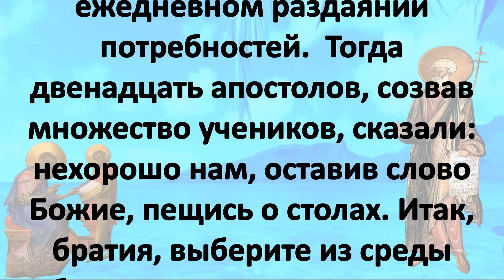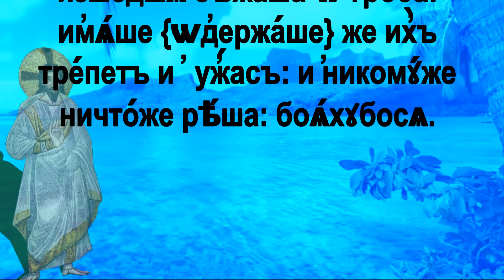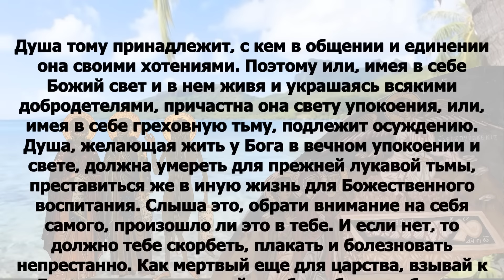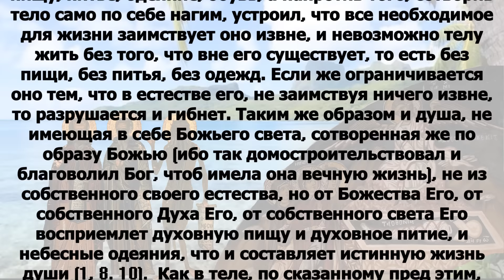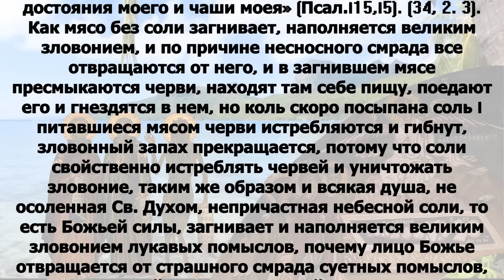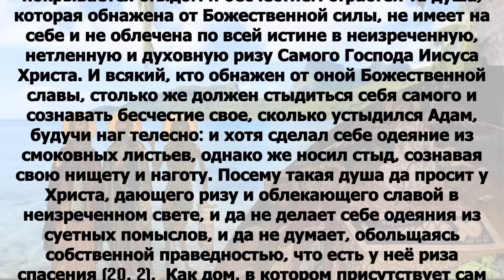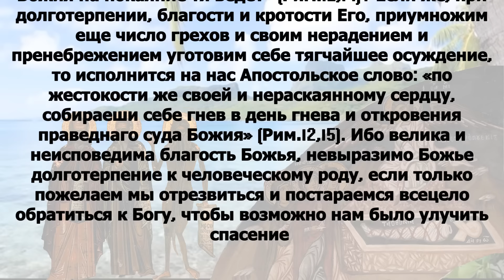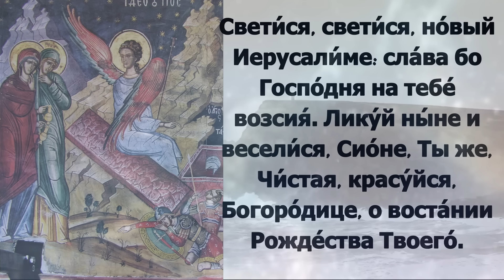Евангелие дня с толкованием 19 мая ХРИСТОС ВОСКРЕСЕ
воскресенье 19 мая Неделя 3-я по Пасхе, свв. жен-мироносиц Поста нет. Святых жен-мироносиц: Мари́и Магдалины, Мари́и Клеоповой, Саломи́и, Иоа́нны, Ма́рфы и Мари́и, Суса́нны и иных; правв. Ио́сифа Аримафейского и Никоди́ма (переходящее празднование в Неделю 3-ю по Пасхе); Прав. И́ова Многострадального (ок. 2000–1500 гг. до Р. Х.). Преподобного Михе́я Радонежского (1385); преподобного И́ова Почаевского, игумена (1651); мчч. Ва́рвара воина, Ва́кха, Каллима́ха и Диони́сия (ок. 362); мч. Ва́рвара Луканского, бывшего разбойника; блгв. Тама́ры, царицы Грузинской (переходящее празднование в Неделю мироносиц).

Деян.6:1–7 и Мк.15:43 – 16:8

Деян.6:1–7
В эти дни, когда умножились ученики, произошел у Еллинистов ропот на Евреев за то, что вдовицы их пренебрегаемы были в ежедневном раздаянии потребностей.  Тогда двенадцать апостолов, созвав множество учеников, сказали: нехорошо нам, оставив слово Божие, пещись о столах. Итак, братия, выберите из среды себя семь человек изведанных, исполненных Святого Духа и мудрости; их поставим на эту службу, а мы постоянно пребудем в молитве и служении слова. И угодно было это предложение всему собранию; и избрали Стефана, мужа, исполненного веры и Духа Святого, и Филиппа, и Прохора, и Никанора, и Тимона, и Пармена, и Николая Антиохийца, обращенного из язычников; их поставили перед апостолами, и сии, помолившись, возложили на них руки. И слово Божие росло, и число учеников весьма умножалось в Иерусалиме; и из священников очень многие покорились вере.

Мк.15:43 – 16:8
пришел Иосиф из Аримафеи, знаменитый член совета, который и сам ожидал Царствия Божия, осмелился войти к Пилату, и просил тела Иисусова. Пилат удивился, что Он уже умер, и, призвав сотника, спросил его, давно ли умер? И, узнав от сотника, отдал тело Иосифу. Он, купив плащаницу и сняв Его, обвил плащаницею, и положил Его во гробе, который был высечен в скале, и привалил камень к двери гроба. Мария же Магдалина и Мария Иосиева смотрели, где Его полагали.  По прошествии субботы Мария Магдалина и Мария Иаковлева и Саломия купили ароматы, чтобы идти помазать Его. И весьма рано, в первый день недели, приходят ко гробу, при восходе солнца, и говорят между собою: кто отвалит нам камень от двери гроба? И, взглянув, видят, что камень отвален; а он был весьма велик. И, войдя во гроб, увидели юношу, сидящего на правой стороне, облеченного в белую одежду; и ужаснулись. Он же говорит им: не ужасайтесь. Иисуса ищете Назарянина, распятого; Он воскрес, Его нет здесь. Вот место, где Он был положен. Но идите, скажите ученикам Его и Петру, что Он предваряет вас в Галилее; там Его увидите, как Он сказал вам. И, выйдя, побежали от гроба; их объял трепет и ужас, и никому ничего не сказали, потому что боялись.